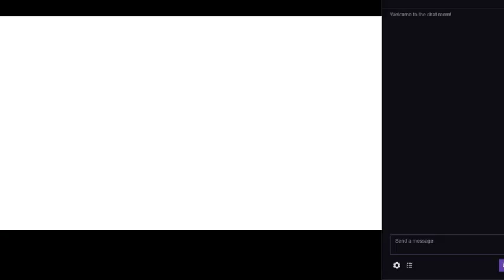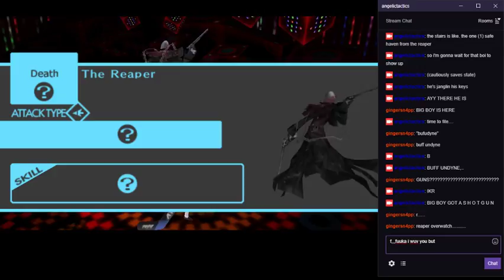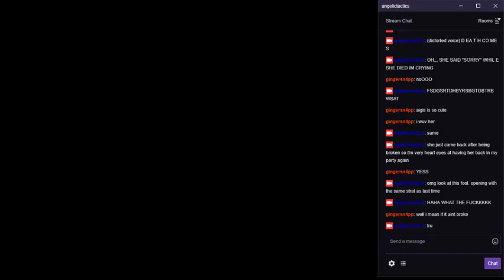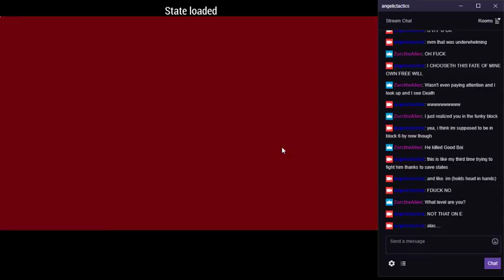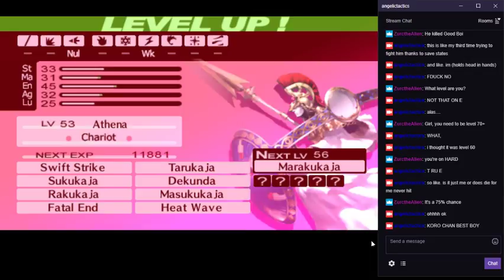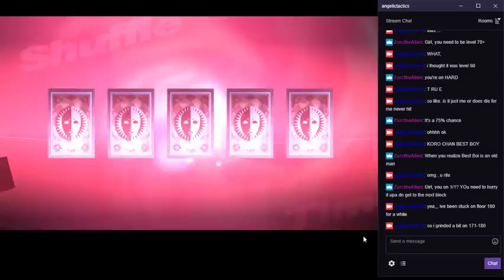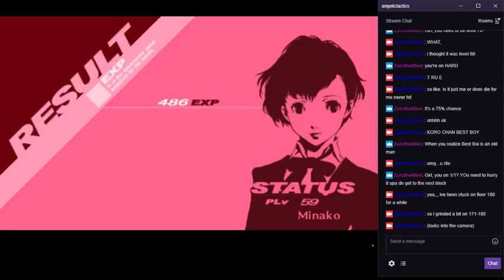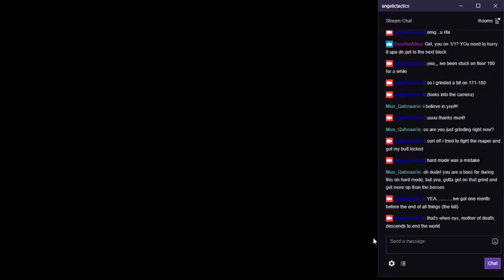Angel Plays P3 Portable (Part 9)